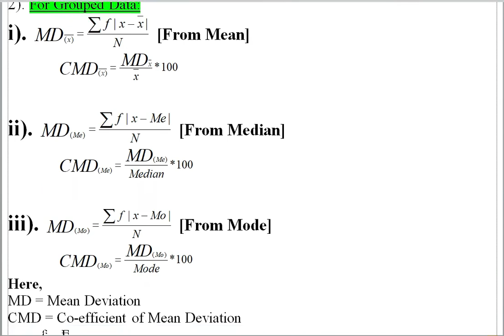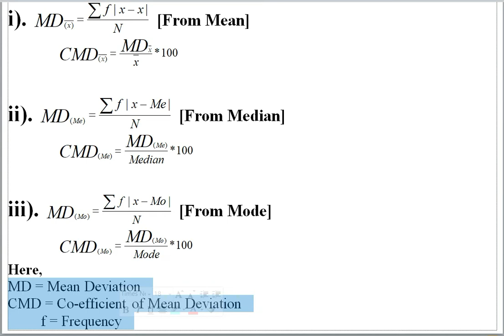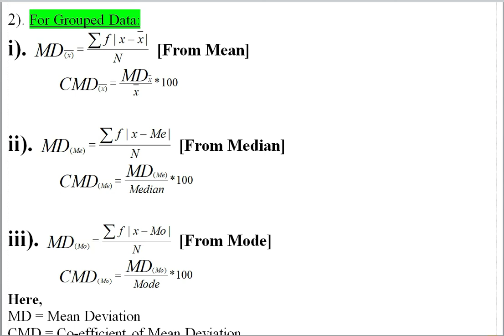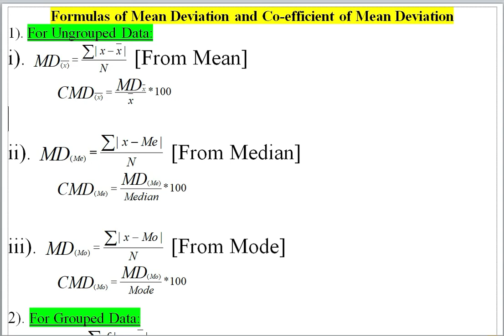Business Statistics / Chapter 4 / Lecture 1 / Formula of Mean Deviation / Mean Deviation / CMD / MD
Business Statistics Chapter 4 Lecture 1. Formula of This Chapter 4. Mean Deviation and Co-efficient of mean deviation.